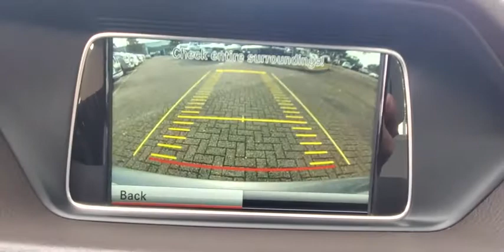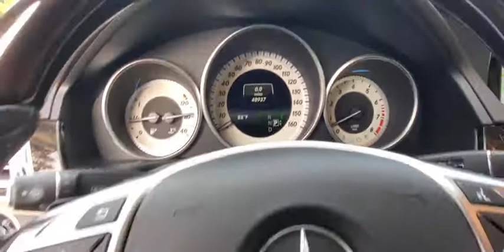2015 Mercedes-Benz E-Class Winter Park, Longwood, Kissimmee, Windermere, Orlando, FL 191184A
Gray Used 2015 Mercedes-Benz E-Class available in Orlando, Florida at Central Florida Lincoln. Servicing the Winter Park, Longwood, Kissimmee, Windermere, FL area.
2015 Mercedes-Benz E-Class E 350 Luxury - Stock#: 191184A - VIN#: WDDHF5KB0FB118114

Recent Arrival! This 2015 Mercedes-Benz E-Class E 350 in Gray features: RWD 20/29 City/Highway MPGVisit our virtual showroom 24/7 @centralfloridalincoln.com.